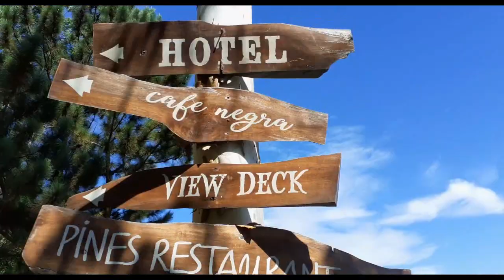Roadtrip 2019 Part 2 using MIO 125 | HOYOHOY Stone Chapel | View Deck | Seph Bantilan Vlog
Yow! Mamsir welcome sa aking channel ako si SEPH BANTILAN. samahan nyo ako sa aking Year End roadtrip sa HOYOHOY VIEWDECK AND STONE CHAPEL kasama ko yung kasamahan ko sa trabaho. hope you like my video and if you do please like and subscribe . .